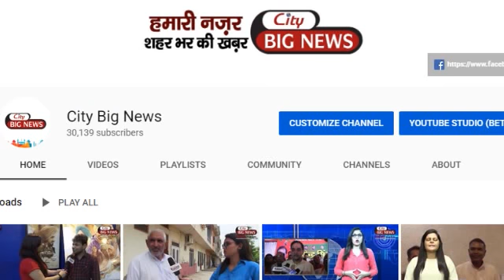उकलाना हलके के पूर्व विधायक नरेश सेलवाल को उकलाना की जनता ने मैदान में उतारा